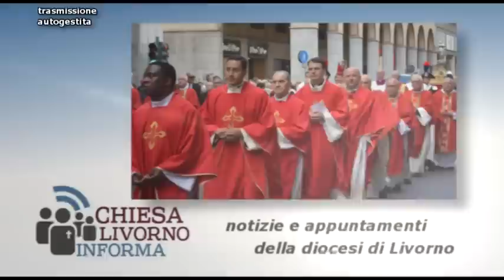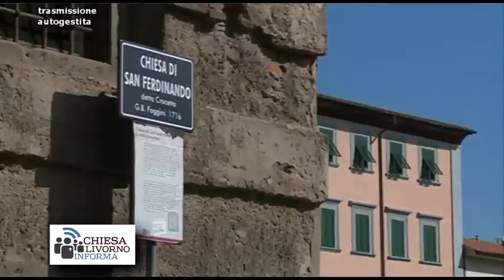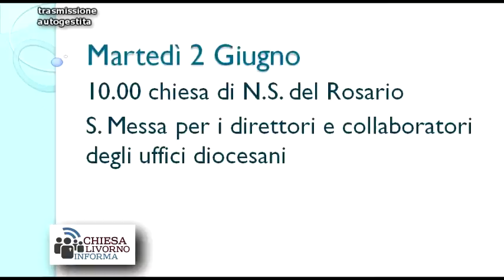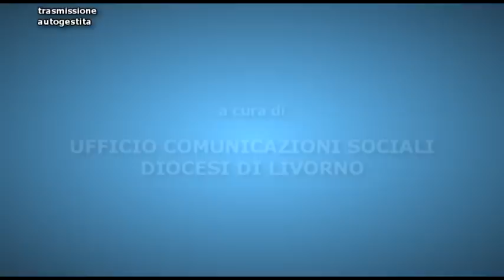CHIESA LIVORNO INFORMA 29 05 2015